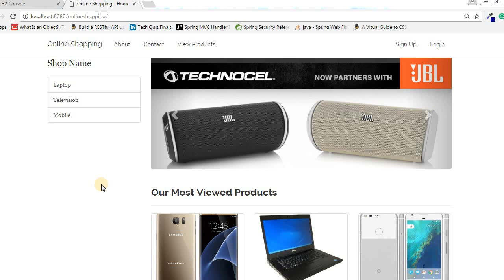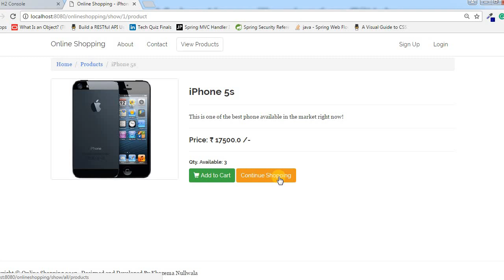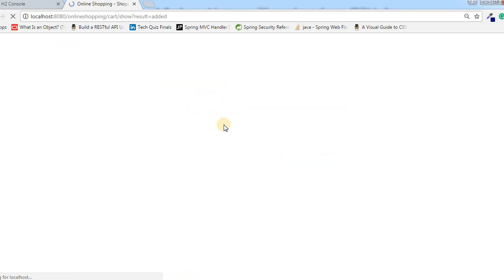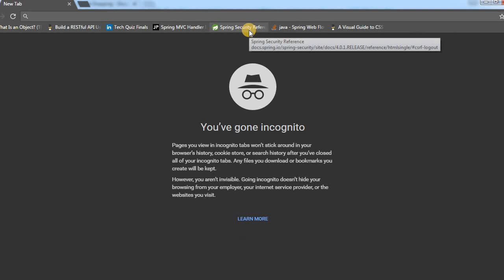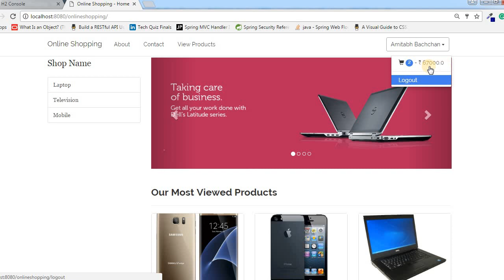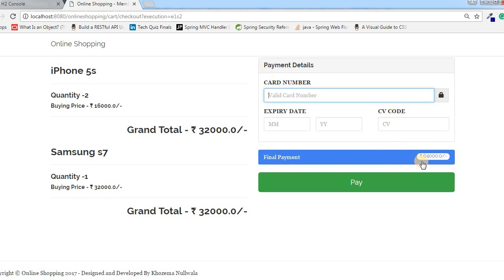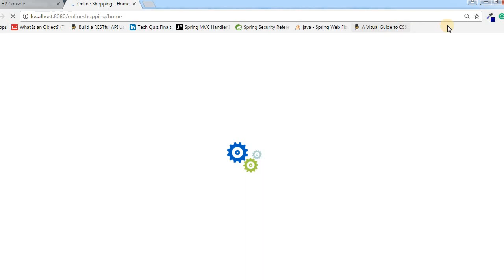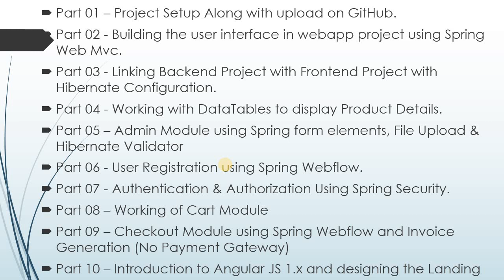Part 00 - 01 - Project Intro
This video will show the scope of the project that we are going to build using the Java server side technology with spring framework, hibernate, bootstrap and angular js.